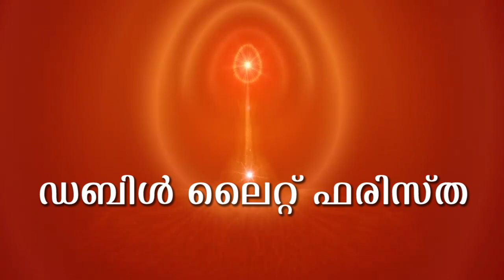ആത്മീയ ഡ്രിൽ 14 | ഡബിൾ ലൈറ്റ് ഫരിസ്ഥ | BK SUNITHA SISTER | Rajayoga Meditation